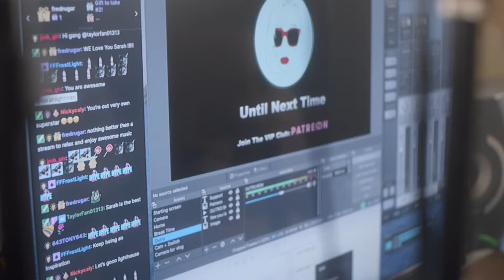Sarah Lightman - Silence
This music video was created with an all female film crew with multiple ethnic backgrounds. It was filmed in 2021 Los Angeles California, months before Sarah Lightman moved to Nashville, TN. After the master was recreated, it was re-edited in 2023 just before the song released. Thanks so much for taking the time to support! - Sarah Lightman

Lyrics:
Haven't said a word in a minute or so
Didn't think I'd be feeling this low
There are so many things circling round my mind
There are layers of sadness and tears in my eyes

Will I sing again? Will I sing again? Will my voice survive?
Will I sing again?
Is this the end or just a flash of time
Will I sing again? Will I sing again?

I sit alone and watch the hours fly by
Silence speaks my voice is locked all day and all night
Buried in the judgement as if they have a right
The longer I stay silent, the louder it gets

Can't breathe, can't sleep, can't think
Can't see, can't eat, can't Be
Without this part of me
Can't live, can't love, Can't lie
Can't lie
Can't lie